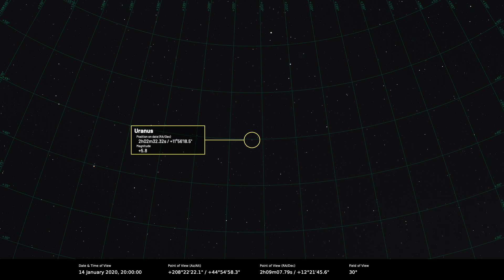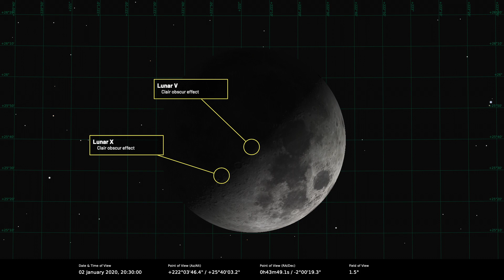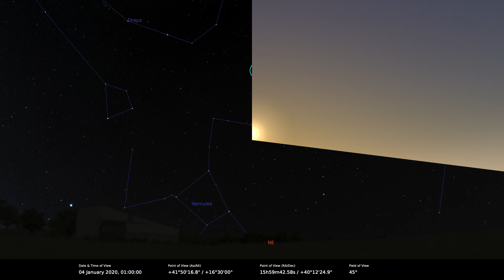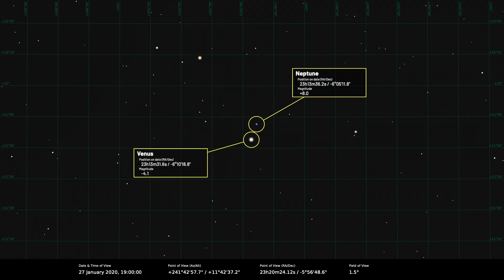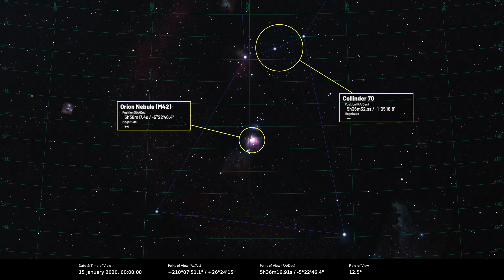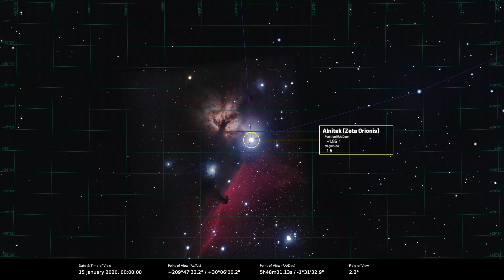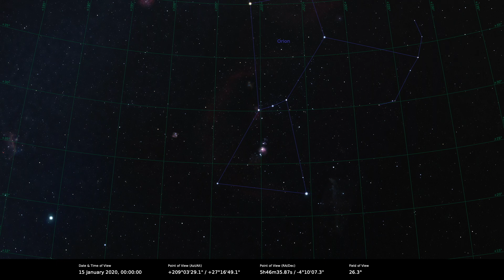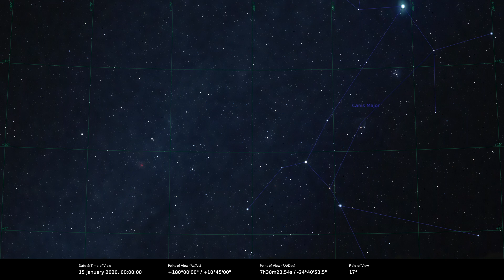What to see in the night sky, January 2020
The Sky at Night presenters Pete Lawrence and Paul Abel reveal what they will be observing in the night sky throughout January.